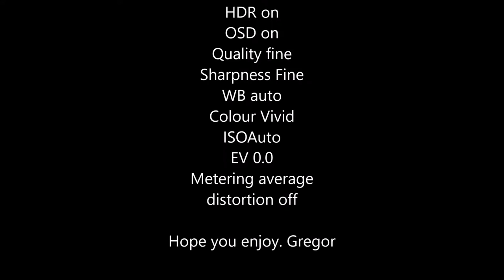Driving with gyro on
Olfi one.five test with gyro stabilisation on, see video for all the settings. This was shot on one of Cornwall's really nice and tiny roads.  Can't really show too much more as I had to either give way or other drivers had to give way lol.

This is a really interesting side effect of the gyro which I reckon is doing a great job in the centre of the footage. The thumbnail shows the setup of the Olfi which was suction mounted to the inside of the car windscreen